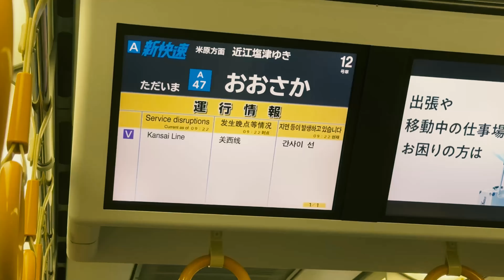⛩️京都·千本鸟居：一万座鸟居立于山林中⛩️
伏见稻荷大社是日本稻荷神社的总本社，供奉着保佑五谷丰登、生意兴隆的稻荷大神。通往稻荷山的道路上矗立着似乎无穷无尽的亮橙色鸟居，令人叹为观止，是日本最著名的景观之一。
据说，伏见稻荷大社建于 711 年，那时京都还不是日本的首都。这里有一条长廊通往 233 米高的稻荷山，沿途分布着许多石头祭坛（大冢），并且排列着约 10,000 座鸟居，蔚为壮观。这条由众多朱红色鸟居构成的长廊是京都的标志性景观。